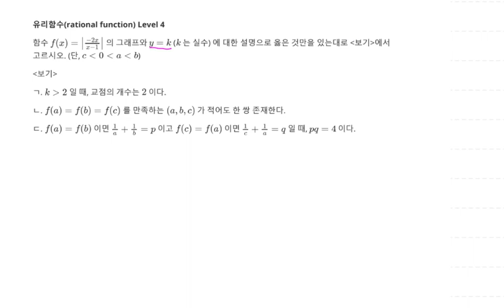고등수학 유리함수 절댓값과 교점 문제 4 Level 4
1. 유리함수 절댓값과 교점
2. 유리함수(rational function) 문제 4 Level 4